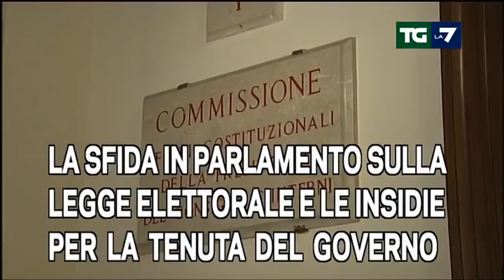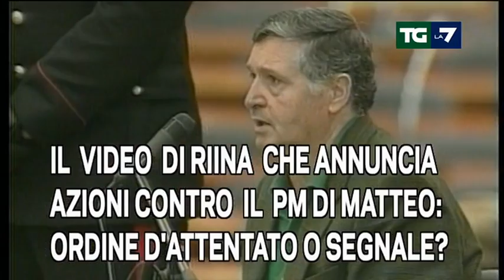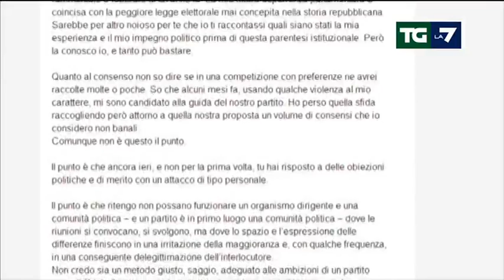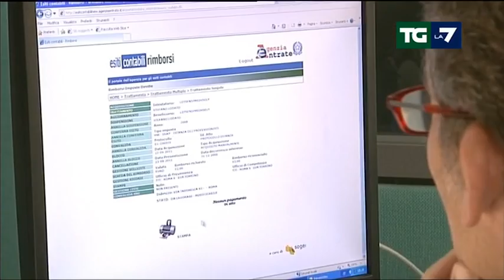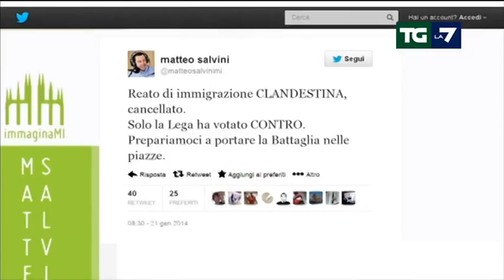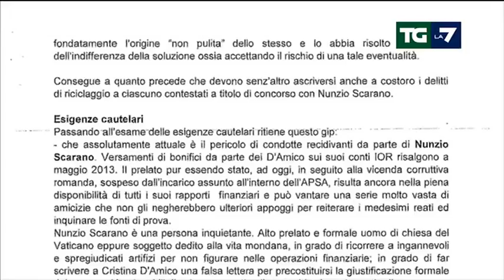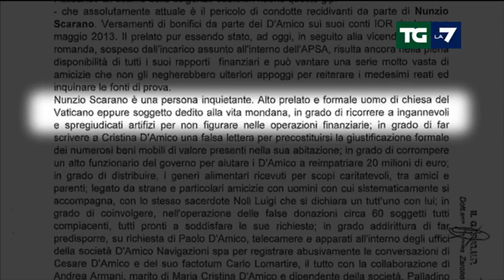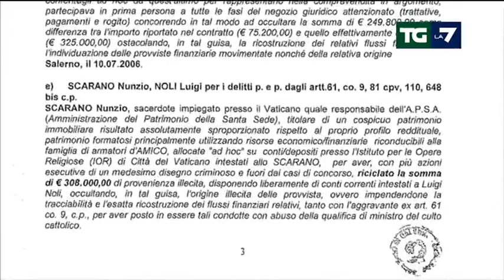Edizione delle ore 20.00 del 21/01/2014